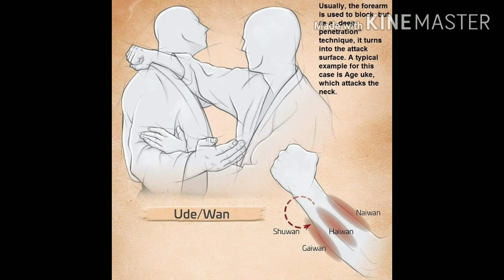JUDO MARTIALART JUDOTECHNIQUES